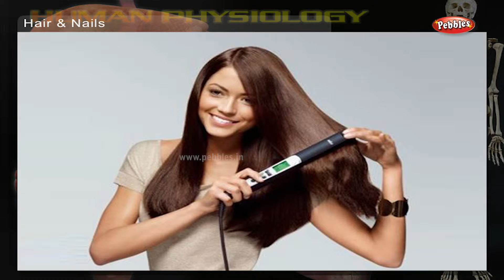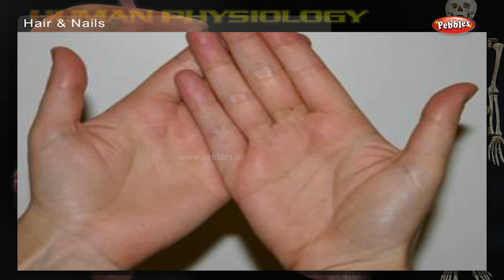Hair and Nails | How Human Body Works | Human Body Parts and Functions | Human Anatomy 3d